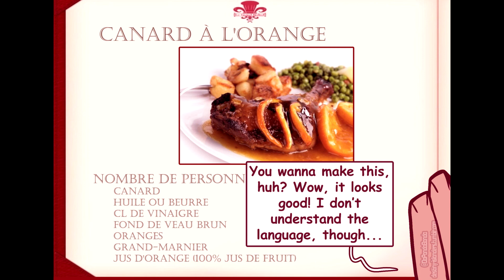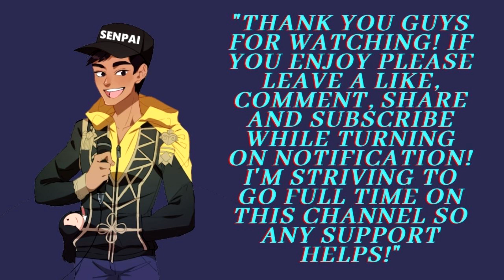[Kingdom hearts 3 Comic Dub] The Black Box Prank And The Forbidden Dish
Nikko: Sora

dreamothxl82: Scrooge McDuck